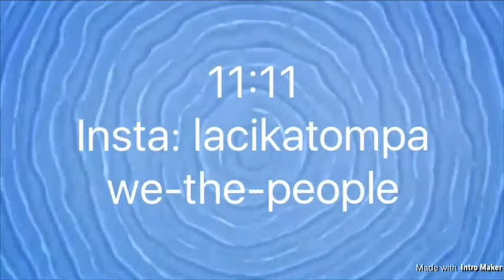Bmx cleanup-vlog 5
11:11 always "HAD"
Snap:lacikatompa